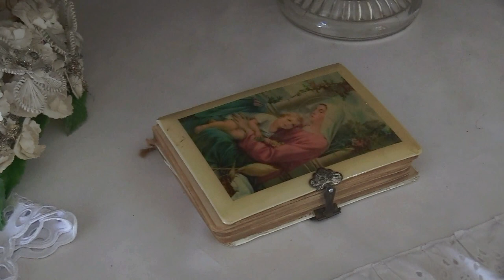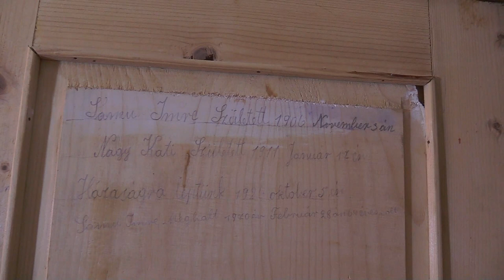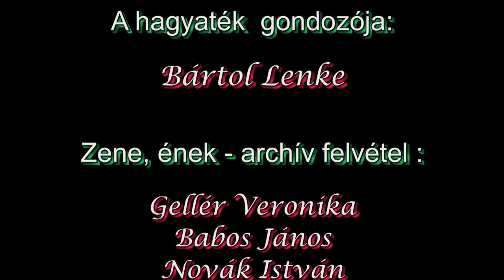Doroszlai tisztaszoba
Egyre kevesebb maradandó, időtálló dolog van az életünkben. A doroszlói Samu (született Nagy) Kati néni féle tisztaszoba nemcsak a közös múltunk páratlan értéktára, hanem az utódok gondoskodásának, megőrző, bővítő munkájának hála, a jelenben is pompázva nyitja meg kapuit az örökkévalóság felé.

Ennek szellemében ajánlom jó szívvel megtekintésre az alábbi online-tárlatot, amely körbevezet bennünket a tágas gazdaporta udvarán, végig a gangon, belesünk a hidasba is...